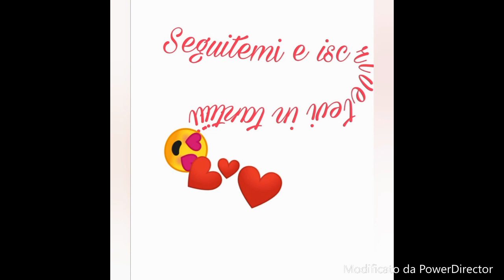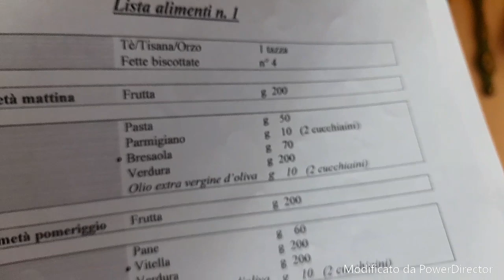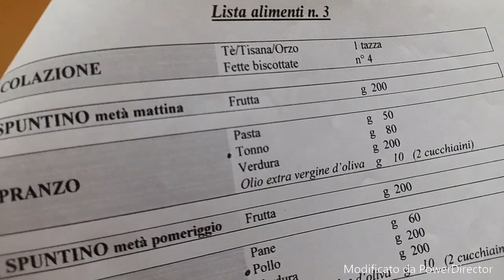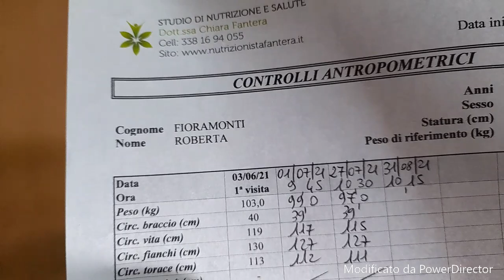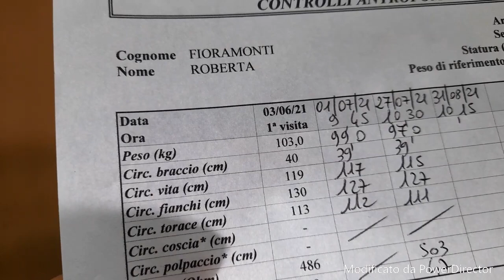agiornamento dieta roberta fiorellino